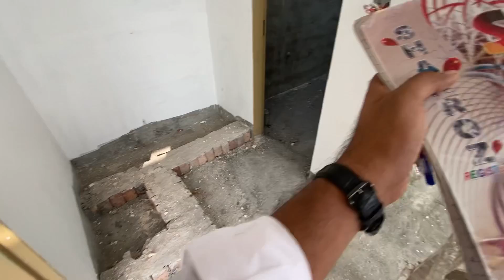8 Marla beautiful house design in Pakistan | 8 marla house plan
In this video we discuss about the complete detail of 8 marla house design in pakistan